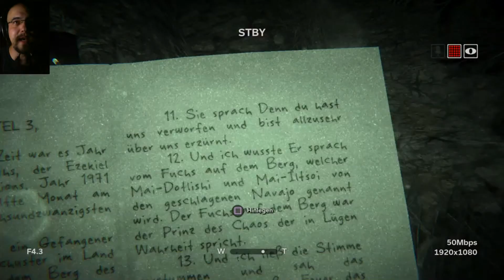#21 - Wildwasserbahn | Let's Play: Outlast 2™ ... uff pälzisch [Blind] [CAM]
Der Fluss entpuppt sich als übles Rafting-Abenteuer und auch das Pendant in der Schule sieht nicht viel besser aus ...

Kleingedrucktes:

Outlast 2™ ist ein Spiel von Red Barrels. Jenki steht in keiner Verbindung zu Red Barrels. Jenki distanziert sich von allen Kanälen, Videos, Kommentaren usw., die vorgeben etwas mit Jenki zu tun zu haben und im Namen von Jenki zu handeln.